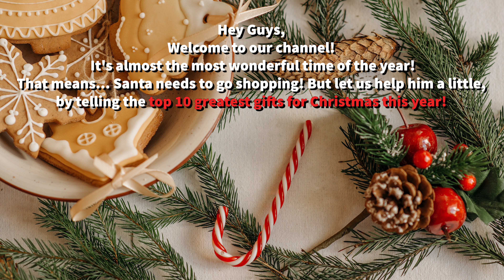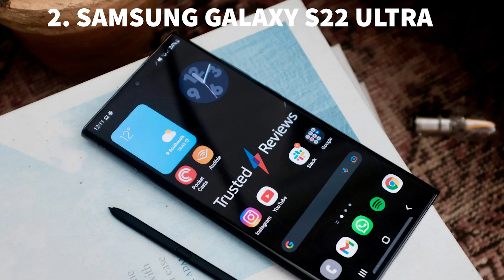Best Christmas Gifts (2023)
Wat Are The Best Christmas presents (2023)

If you don't know what to buy for Christmas this year, please check our video, because in this video Amanda will show you the top 10 best Christmas gifts in 2023!